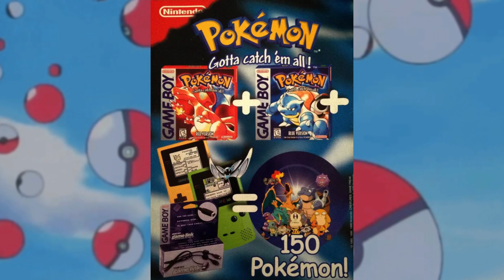Pokemon Red and Blue Review: Reviving Nostalgia on a Journey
Embark on a Nostalgic Pokémon Journey with Pokémon Red and Blue! Join us as we delve into the beloved classics that started it all, rediscovering their timeless charm, captivating gameplay, and enduring legacy. From choosing your first Pokémon to conquering gym leaders, this video will immerse you in the adventures that captured the hearts of millions. Whether you're a long-time fan or new to the series, get ready for a classic Pokémon experience that will reignite your love for Pokémon Red and Blue.

102-palette-town-theme
109-pewter-city-s-theme
115-battle-vs-trainer
110-pokemon-center

Wishing you blessings and love! Remember, God bless you, and Jesus Loves you! =)